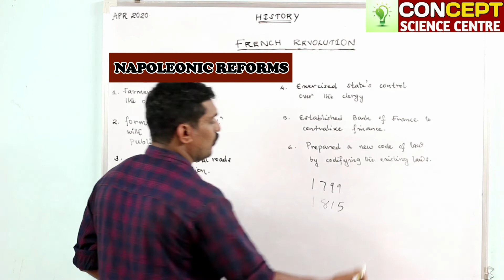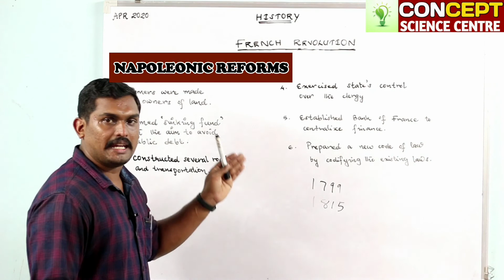SSLC | History | Chapter 1 | Revolutions that influenced the world (Episode 3) | Rahul.R.P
CONCEPT SCIENCE CENTRE
Anchal and Karukone

10th Social Science
(Kerala State Syllabus)
History
Chapter : 1
Revolutions that influenced the world
(Episode 3)
Napoleonic Reforms
by , Rahul R P